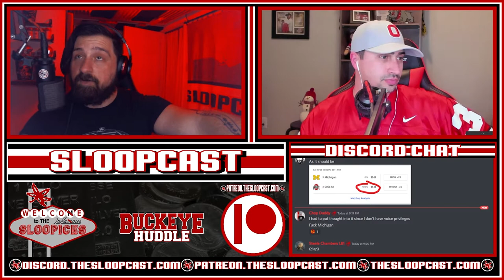SlooPicks Week: Thirteen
Week thirteen picks! It's rivalry week. Let's go.